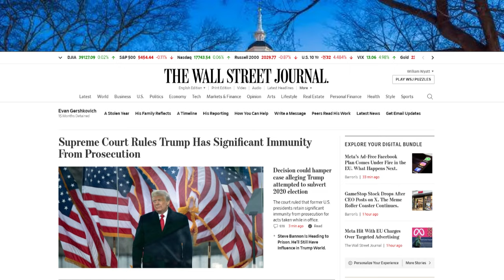BREAKING | Supreme Court rules that Trump HAS immunity for official acts | Like, duh!